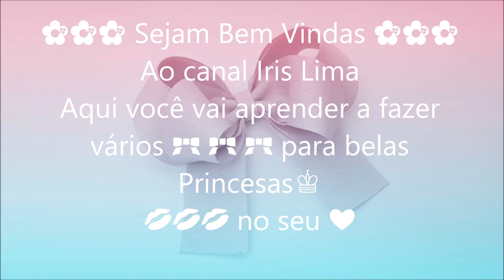Laço de Gorgurão 🎀 Laço Ayla 🎀 DIY 🎀 Pap 🎀 Tutorial 🎀 By Iris Lima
Gostou ?
👉 Comenta
👉 Compartilha
👉 Ative o  🔔
❤ Obrigado ❤

Medidas 👇
Gorgurão 1-1/2” 38 mm
2 x 25   cm  Marcar 3 e 7  cm
1x 75 cm
1x 15 cm x 10 mm

Materiais
Agulha Número 7 ou 8
Alfinetes N 29
Prendedores de papel
Linha de Nylon Plastificada
Máquina de cortar fita
Pinça de pressão
Pistola e cola de Cola Quente
Mais vídeos 👇

🎀 Canais parceiros 🎀